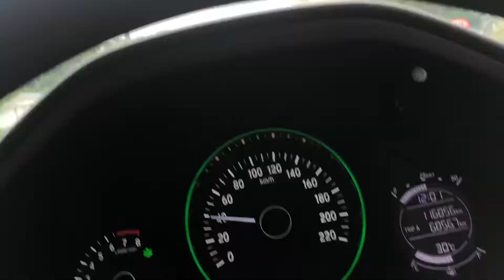KAMPUNG NOMBOR, SATOK KUCHING